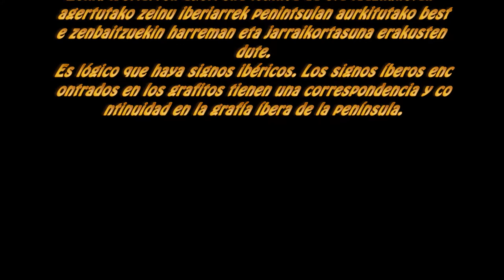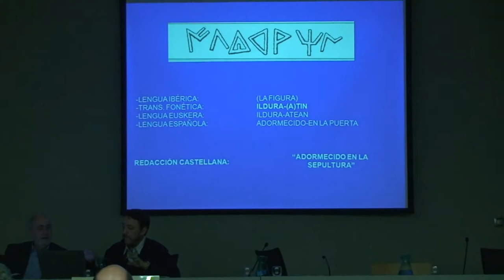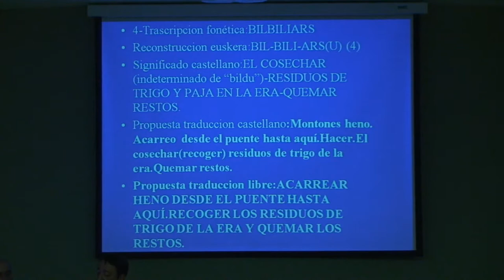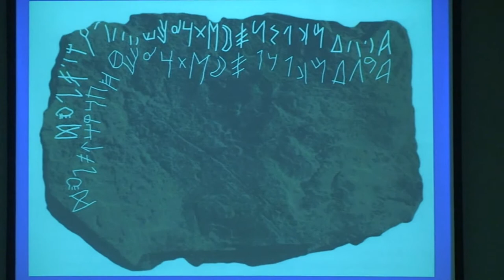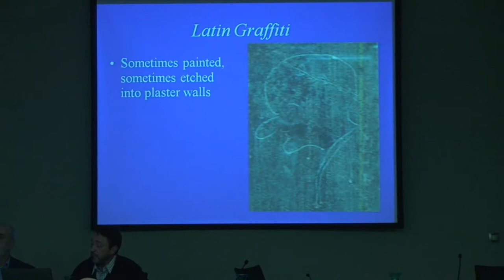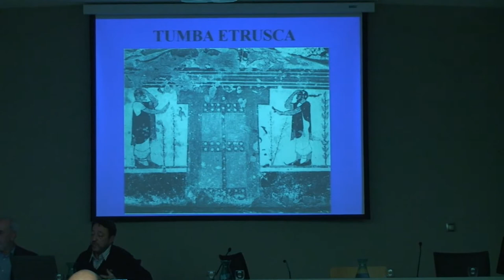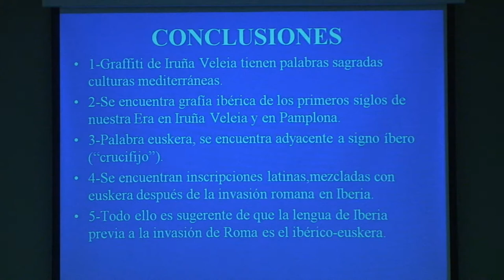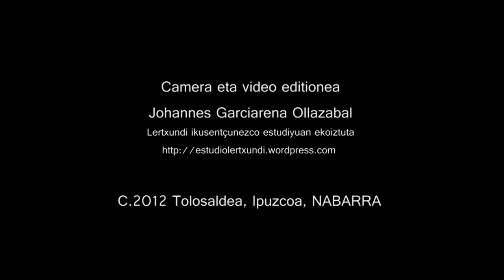Iruña Veleia conferencia Medico Biologo Antonio Arnaiz Gasteiz 24 11 2012 vídeo 10